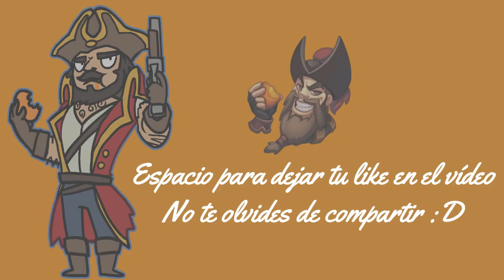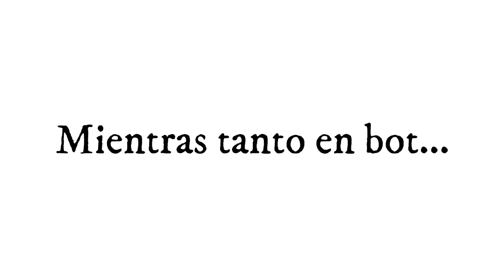Pruebo Vladimir y me me toca Vs 3 en TOP.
hola, partida de vladimir, solo es divertida, no es la mejor ni soy main vladimir.
hago stream todos los dias en fb.gg/kyoplank.